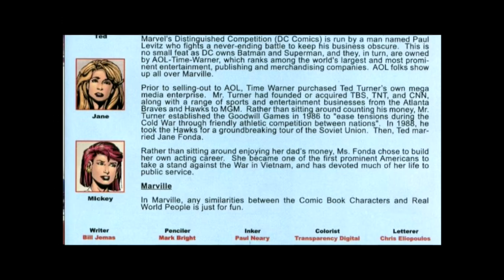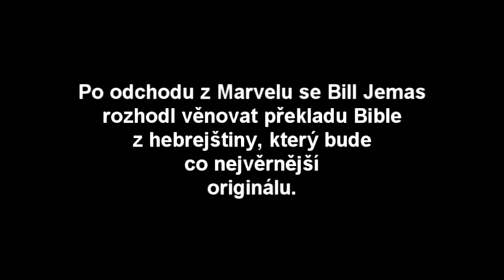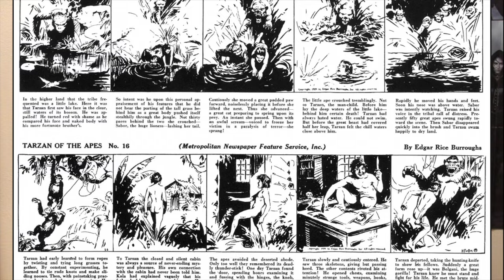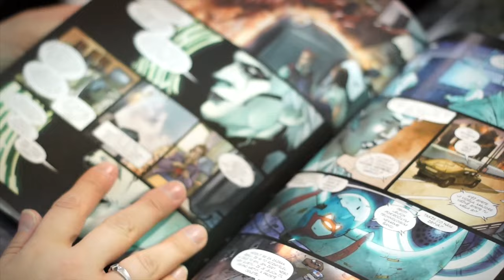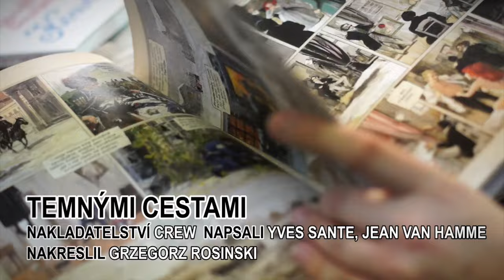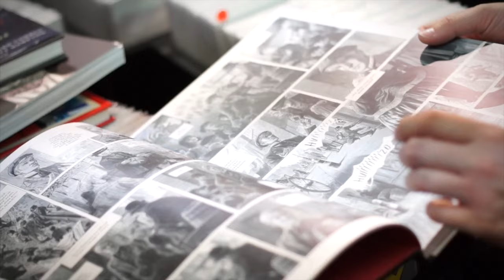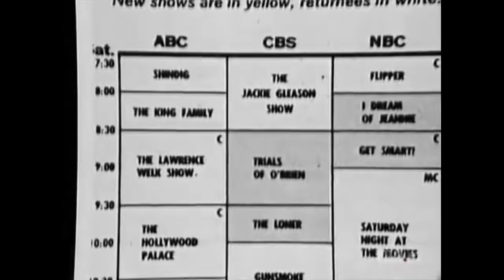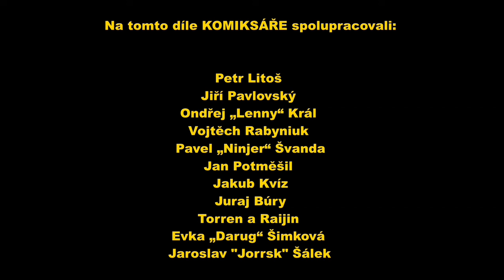Komiksář 5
Je tu už pátý Komiksář - ve kterém dojde na vymítání ďábla i komiksové novinky!

PRO ZOBRAZENÍ KAPITOL STAČÍ ROZKLIKNOUT POPIS.

Dále nás čeká nesnesitelně náboženský Marvel či Batmanův sobotní budíček! Kromě toho se prozradí Modrá Crew, vstoupíte do pekelného kina a zažijete novou občanskou válku v Marvelu!

00:13 Úvod - Petr Litoš a Jiří Pavlovský – ( Kamera: Martin "Mathy" Matějka
02:12 Lennyho marvelácké zprávy: Marvelácká matematika – Ondřej „Lenny“ Král
06:02 USNews: Cinema Purgatorio, Pride and Joy – Vojtěch Rabyniuk
09:56 Komiksové peklo: MarvilleNinjer - Ninjer
18:01 Volejte ředitelům: O Modré Crwi - Petr Litoš a Jiří Pavlovský – ( Kamera: Matěj "Mathy" Matějka
28:20 Dobrá Image: Severed – Jan Potměšil a Jakub Kvíz
40:42 Mudrovanie o Komiksoch - Juraj Búry
45:30 Manga blok – Toren a Raijin
52:14 Komiksové novinky: květen – Comics holky: Evka „Draug“ Šimková a Jan Potměšil( Kamera, střih: Markéta Mikešová
1:14:32 Jorsskův svět akčních figurek: Diamond Select – Jaroslav „Jorssk“ Šálek
1:19:36 Sobota Ráno - Jan Potměšil
1:28:58 Závěr - Petr Litoš a Jiří Pavlovský – ( Kamera: Matěj "Mathy" Matějka

Děkujeme všem!